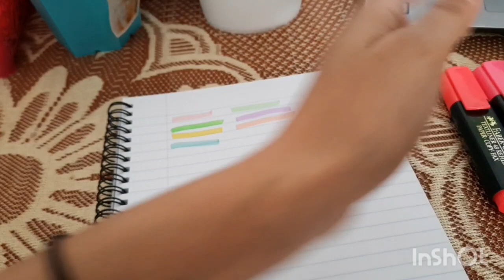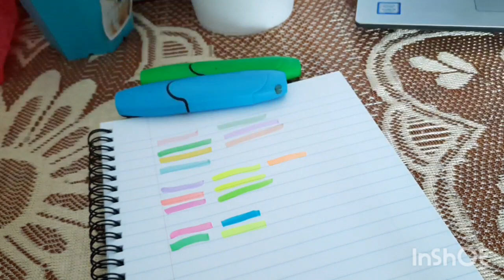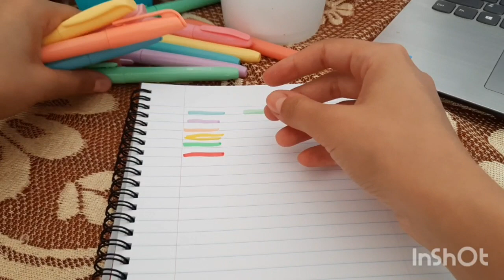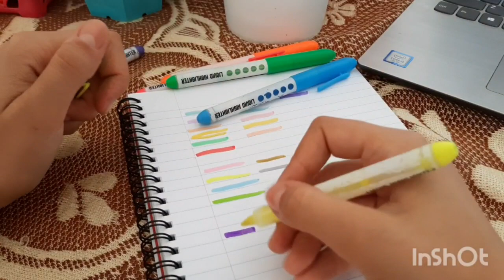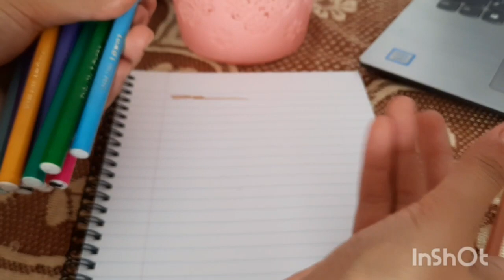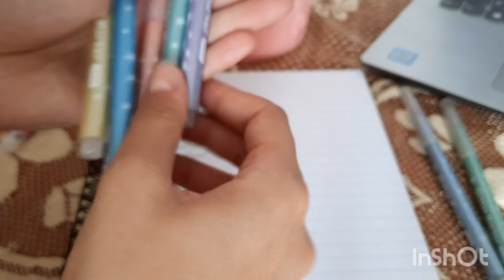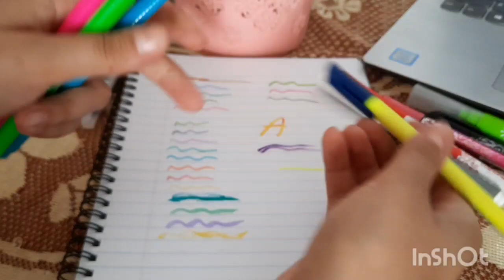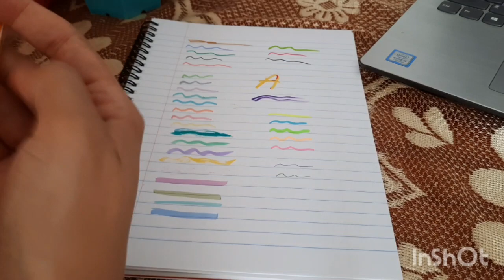Colecția de markere și instrumente de scris 🥰🖍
Salutare, dragii mei dragi! Ce mai faceți voi? Eu m-am gândit ca în acest clip să vă prezint intrumentele pe care le folosescc în a-mi realiza notițele pentru facultate și foiledin bullet journal. Apreciez orice susținere din partea voastră.